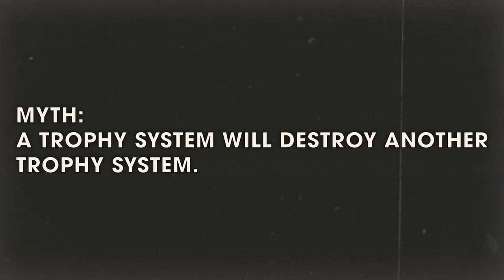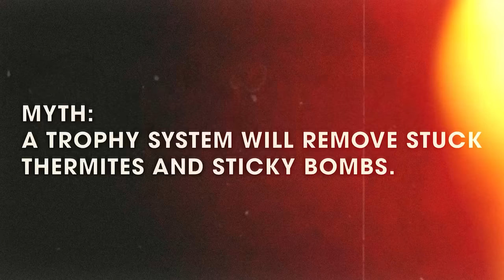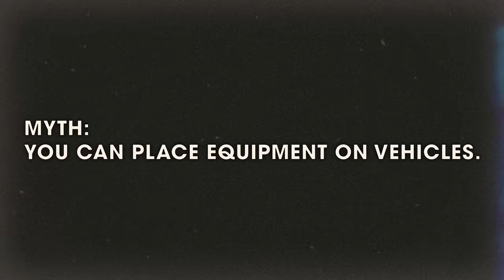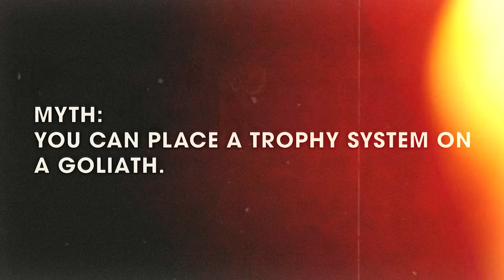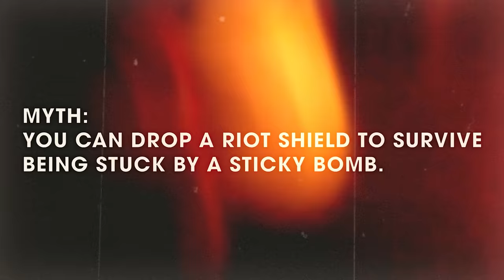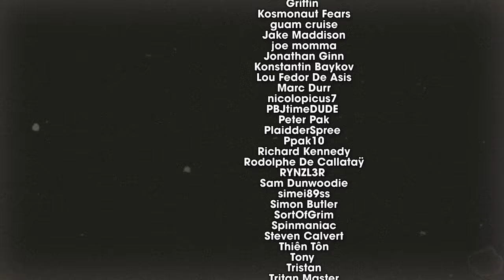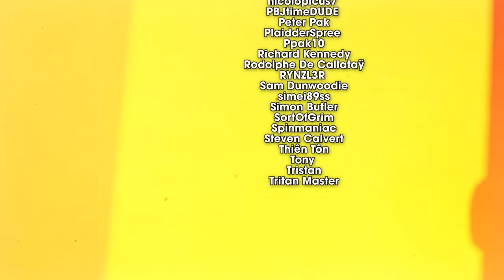Call of Duty: Vanguard Mythbusters - Vol. 5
Welcome back to Call of Duty: Vanguard Mythbusters! Post myth suggestions in the comments and we'll put them to the test in the next Call of Duty: Vanguard Mythbusters video.

There's been a few Vanguard seasons since we last tried this thing... anyone else still playing this thing?

The new Call of Duty is finally here in the form of Vanguard! We are excited to start a brand new series, hopefully you guys come along for our ride in Vanguard and the Warzone Pacific season 1 integration.

Joe's Elden Ring Weapon Changing Mod video series!

Welcome to the official Defend the House Youtube channel, busting myths since 2008! On this channel you'll find a variety of gameplay episodes, where we put your favourite games to the test in our classic Mythbusters format. We are always open to myth suggestions! We cover games like Call of Duty, Halo, Battlefield, Grand Theft Auto and more!